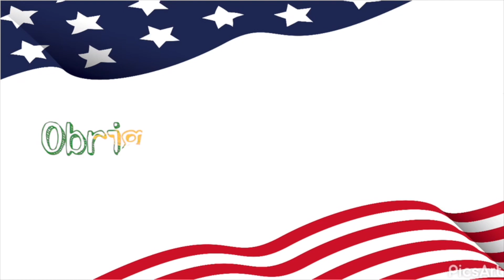Diario da Reforma - Dia 2 - Rosas e Luzes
Venha ver como esta ficando a nossa casa!!!
Credito -  Tim Maia -  É Primavera
The Tennessee Gospel Society - This Little Light of Mine - Let it Shine